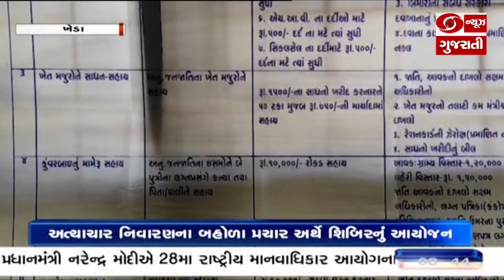ખેડા જિલ્લાના વડામથક નડીયાદ ખાતે શ્રી સંતરામ મંદિરમાં સમાજ શિક્ષણ શિબિરનું આયોજન કરવામાં આવ્યું